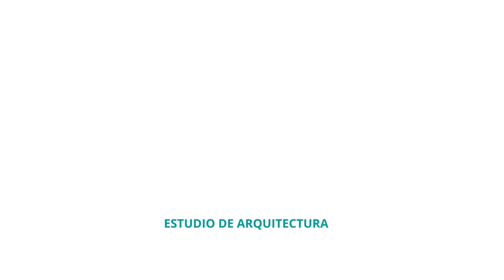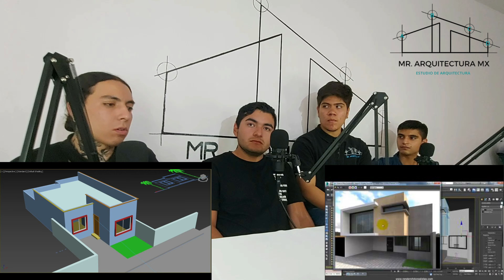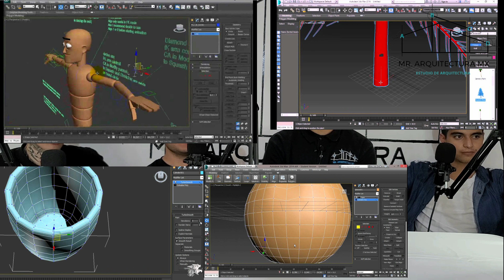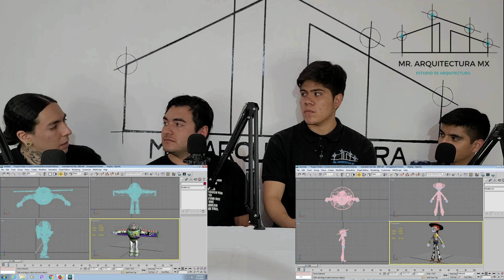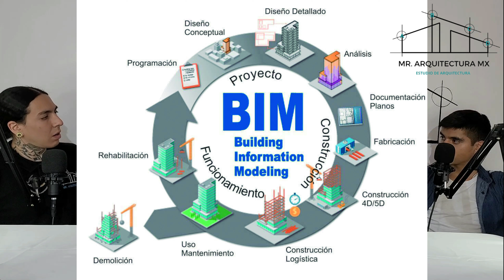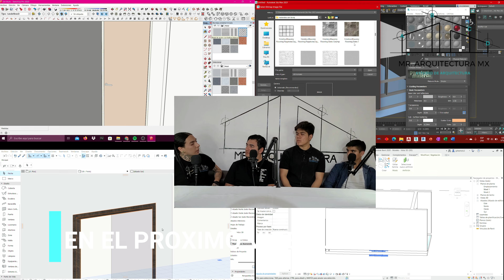PROGRAMAS CAD EN ARQUITECTURA | ¿CUALES TE ENSEÑAN EN LA CARRERA? | MR. ARQUITECTURA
En esta ocasión nuestros compañero Remigio e Iván, junto con dos invitados José Quintero y Juan José López, comparten sus experiencias con el uso de programas CAD a lo largo de los semestres cursados, como y cuales fueron los que les enseñaron, y cuales son los que ellos han desarrollado para trabajar sus proyectos.